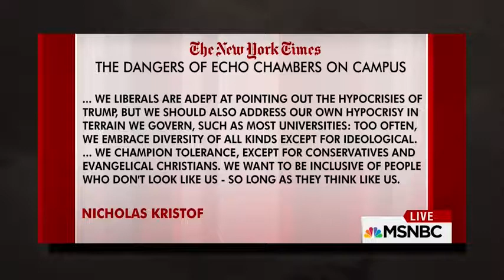Did the MSM just acknowledge liberal intolerance